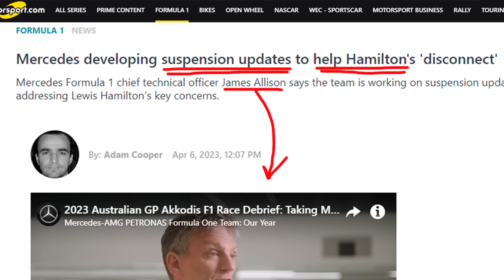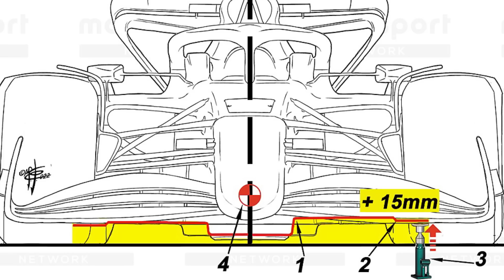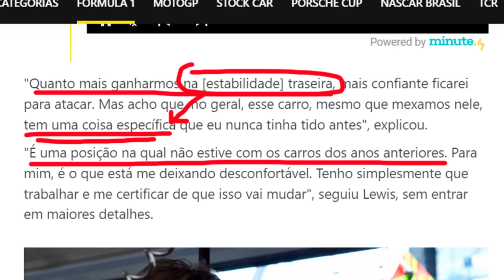CONFIRMADO! - W14 da MERCEDES terá 1a atualização em Baku! - Fórmula 1 - F1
Nesse vídeo, o Fórmula Brumnh apresenta e comenta tecnicamente a primeira atualização do W14 da Mercedes, confirmada para o GP do Azerbaijão. Uma atualização solicitada especialmente por Lewis Hamilton.

📌 Outros canais do nosso editorial automotivo no YouTube

Fórmula Brumnh é um editorial multimídia sobre automobilismo. São notícias, entrevistas, reportagens, artigos técnicos, informação histórica e a análises sobre a Fórmula 1 e sobre as principais categorias das pistas.